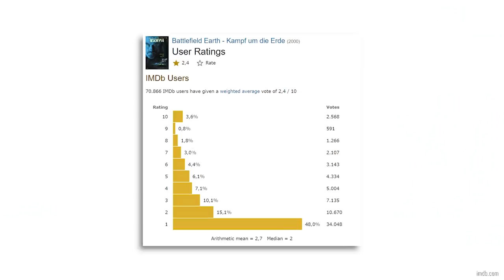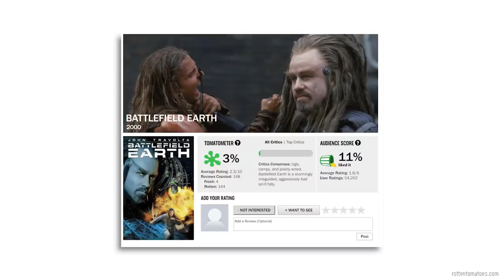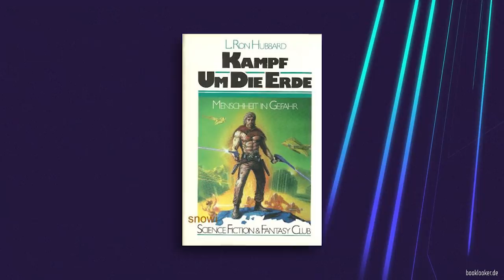Kritik: BATTLEFIELD EARTH (2000)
Battlefield Earth gilt als einer der absurdesten und schlechtesten Filme aller Zeiten, obwohl Größen wie John Travolta und Forest Whitaker darin mitspielen. Da Alper die letzte Folge unseres Filmquiz Hund aufs Herz verloren hat, muss er diesem Meisterwerk eine Strafkritik widmen.

Startdatum: 12. Mai 2000
Regisseur: Roger Christian
Drehbuch: Corey Mandell, J.D. Shapiro
Darsteller: John Travolta, Barry Pepper, Forest Whitaker, Kim Coates, Sabine Karsenti, Michael Byrne, Richard Tyson

battlefieldearth # johntravolta